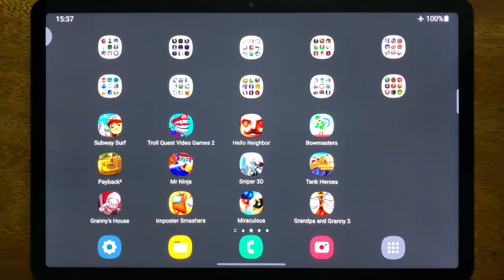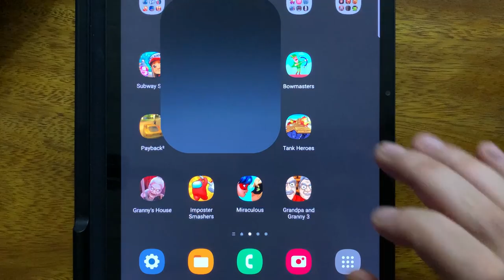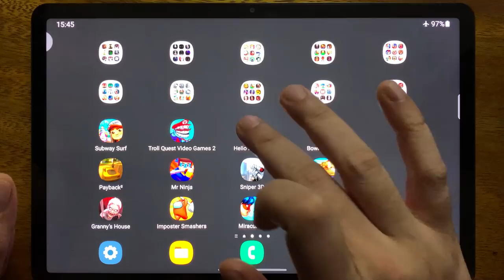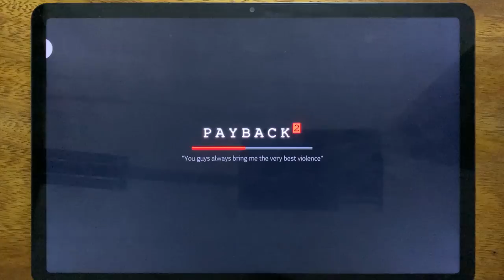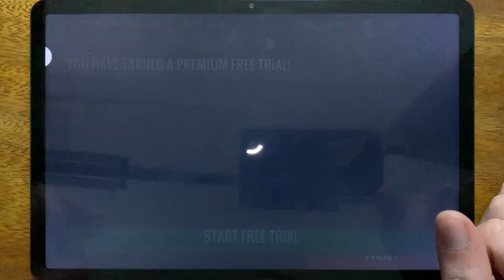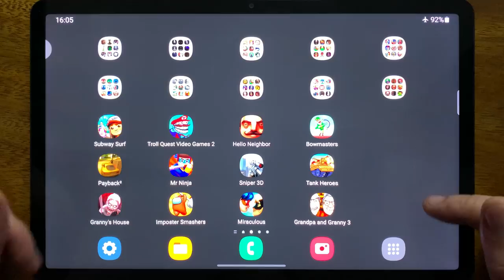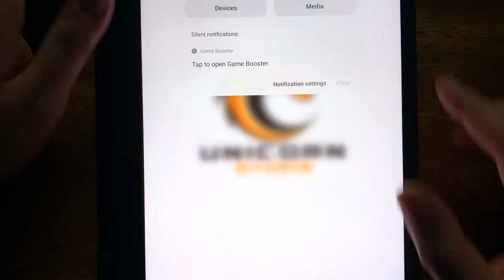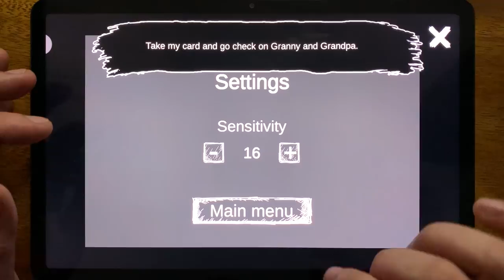Subway Surf, Troll Quest Video Games 2, Hello Neighbor, Bowmasters, Payback 2, Mr Ninja, Sniper 3D..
Subway Surf, Troll Quest Video Games 2, Hello Neighbor, Bowmasters, Payback 2, Mr Ninja, Sniper 3D, Tank Heroes, Granny;s House, Imposter Smashers, Miraculous, Grandpa and Granny 3